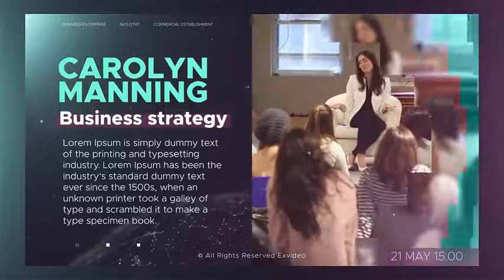After Effect Templates - Event Promotion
Feature:

Color control
Full HD [1920×1080]
30 FPS
AE version
CC 2017
CC 2015
CC 12
CS 6
Help file included